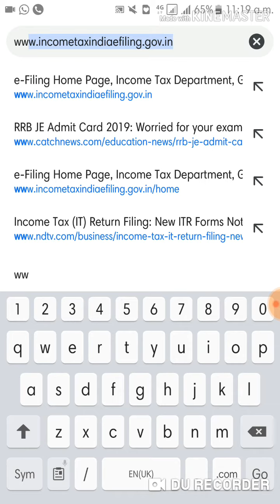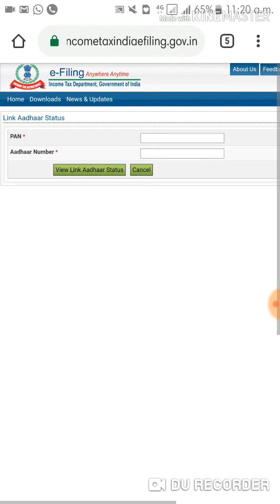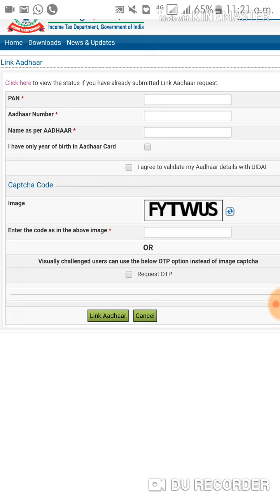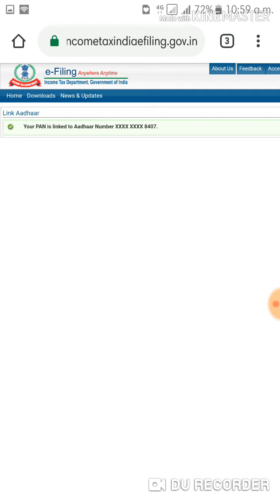How to link the PAN card with Aadhaar...!! |In Telugu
The central government via notification dated March 31, 2019 has notified the date after which your PAN will become invalid if not linked to Aadhaar. As per the notification, the last date to link PAN with Aadhaar is September 30, 2019 and as per the rules if PAN is not linked with Aadhaar by this date, then PAN will become invalid.

 link the PAN with Aadhaar to  click below link:-